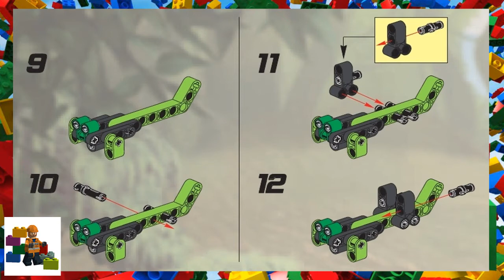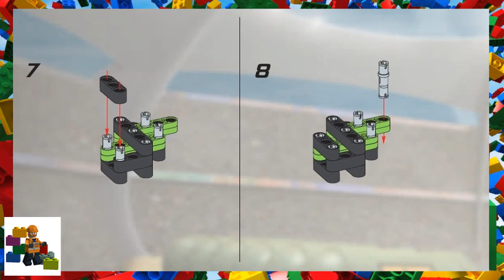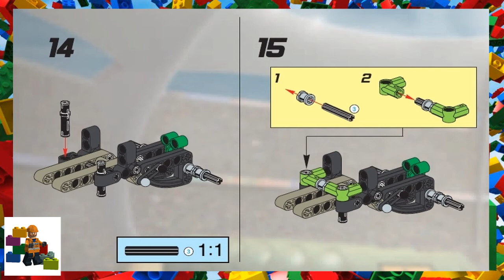LEGO instructions - Racers - Drome Racers - 8469 - Slammer Raptor